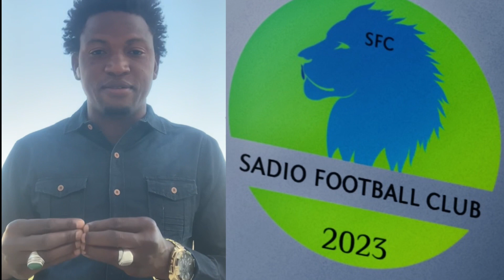Projet Centre Sportif ⚽️ à Sadio